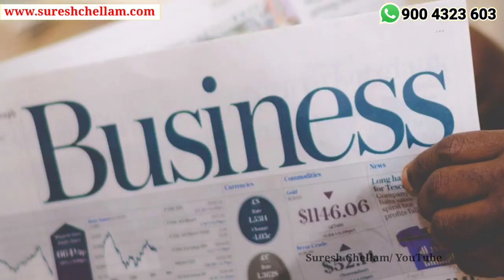No2397 Stock Point எப்போ Open பண்ணனும்??